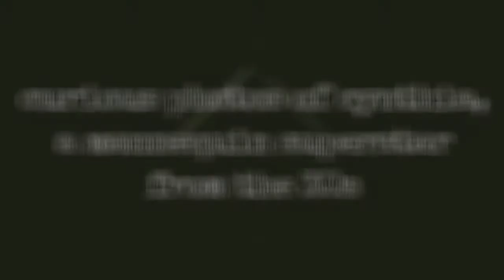Curious Photos Of Cynthia, A Mannequin Superstar From The 30S !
In 1932, a life-like mannequin named Cynthia was created by Lester Gaba. After several shoots around New York City for Life Magazine in 1937, her career was launched, and for a matter of months, Cynthia became a household name. Similar to an A-list celebrity, the mannequin superstar began receiving fan mails, gifts and invitations to events, was sent jewelry and dresses from luxury fashion houses, had her own television talk show and starred on the silver screen of Hollywood. Cynthias dazzling fame even led to gossip columnists writing about her as an actual living socialite, telling stories of the lavish events she attended with Gaba, her creator.

As a mannequin, her popularity eventually decreased. Cynthia officially retired when Gaba was inducted into the army in 1942. She made a comeback in a television show in 1953, but the duos magic was over at the time, and that marked the end of Cynthias appearance to the public. Gaba would later admit that Cynthia never made any sense in an interview with the New York Times. Nevertheless, it was her popularity that made a significant impact on the use of mannequins in retail sales marketing.

Lets take a look at the insanely strange star of the 1930s:

Choosing a face for Cynthia, 1937. Photo by Alfred Eisenstaedt/LIFE.

Part of Cynthia, 1937. Photo by Alfred Eisenstaedt/LIFE.

Making up for Cynthia, 1937. Photo by Alfred Eisenstaedt/LIFE.

0:00 - Intro

?sub_confirmation=1
❤️About Us❤️